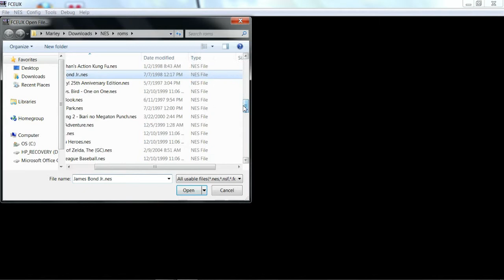Lets Play The NES For 5 Mins - Ep 5